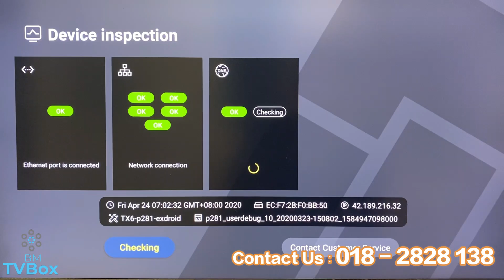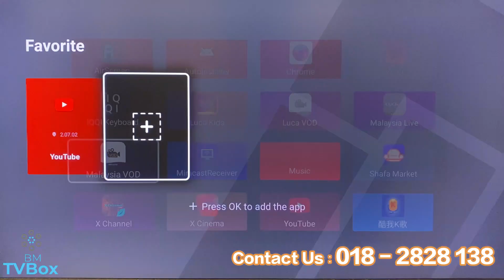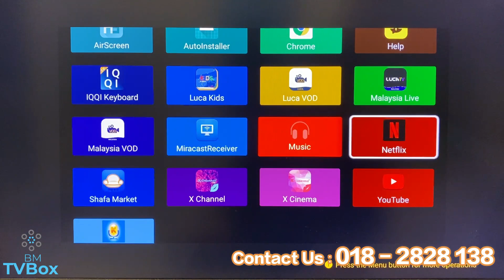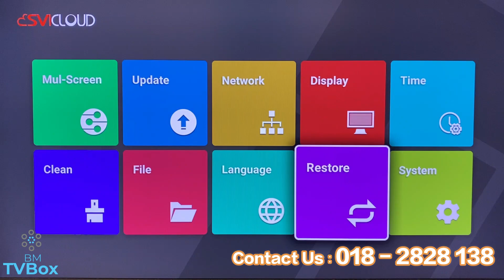SVI Cloud 3 Pro Tutorial ~ Part 3 (English)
How to download more apps?
Where to open installed apps?
How to add apps to favourite?
How to connect bluetooth device?
How to adjust screen size?

SVI Cloud 3 Pro is the latest Flagship model launched in April 2020, with the latest Quad Core Processor and Ai Voice Remote Control.
🔹Allwinner H6 Quad core processor
🔹4GB RAM + 32 GB ROM
🔹2.4+5.8Ghz Dual Band WiFi
🔹Latest Android 10
🔹Ai Voice Remote Control (Voice Search, Voice Changing Channel)

Please Like & Follow our Facebook for more info on latest products and promotion.

如果您有兴趣要购买，欢迎浏览我们的Shopee 商店